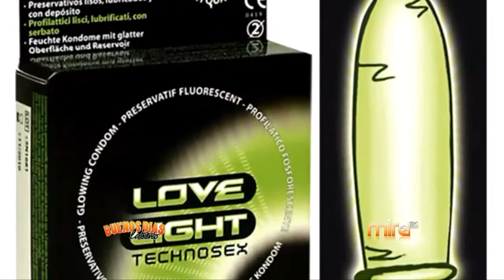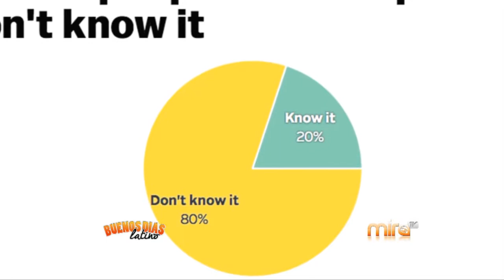MiraTV BDL 062615 QUE ES STD Y TERAPISTA DE PAREJAS ALEXANDRA GALLETTI